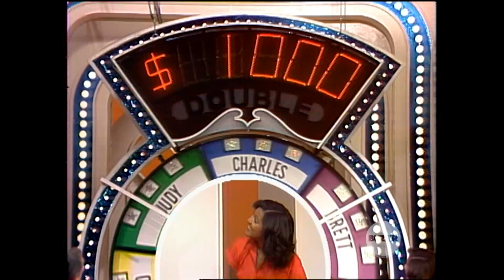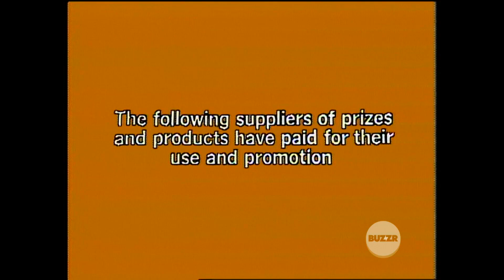Match Game Syn Episode 12